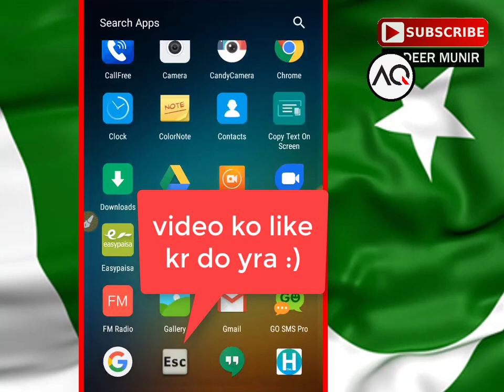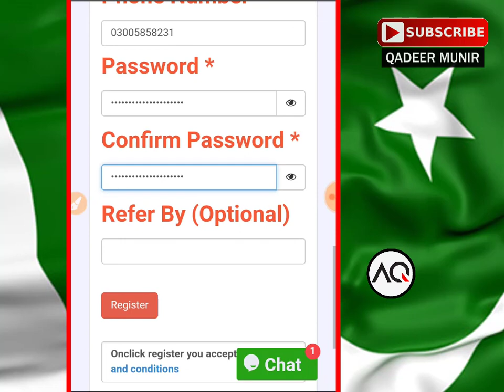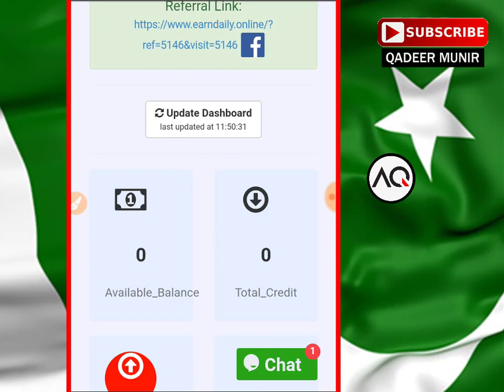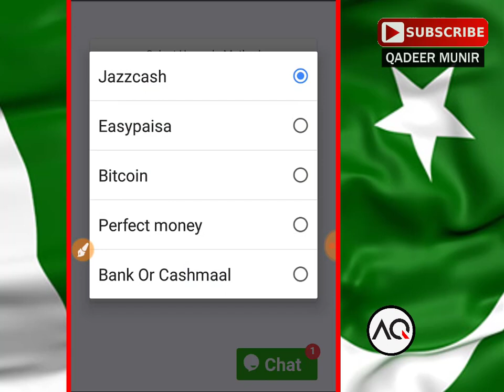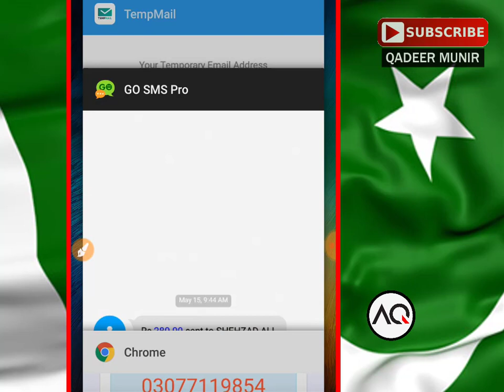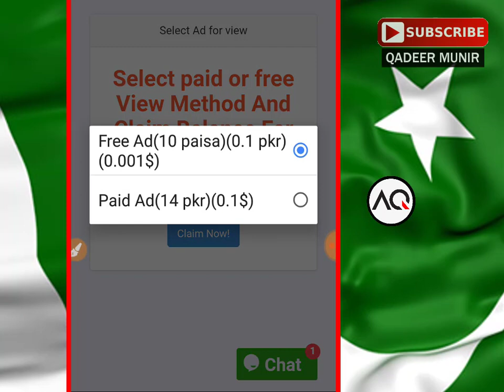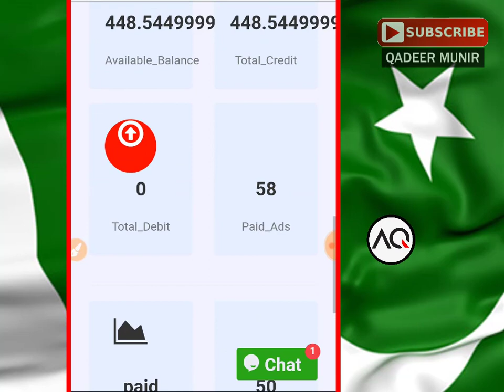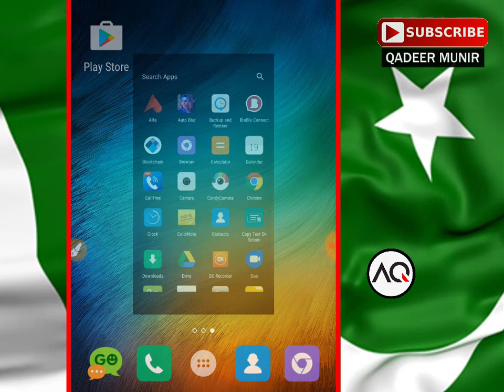Earn Money Online Watching Ads Website 2019|| New Earning Website Without investment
Today I'm going to tell you about

|| LINKS ||